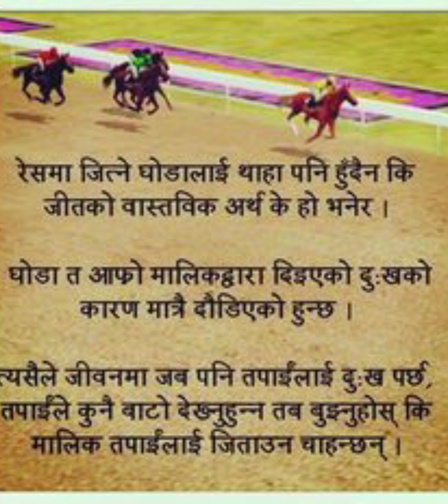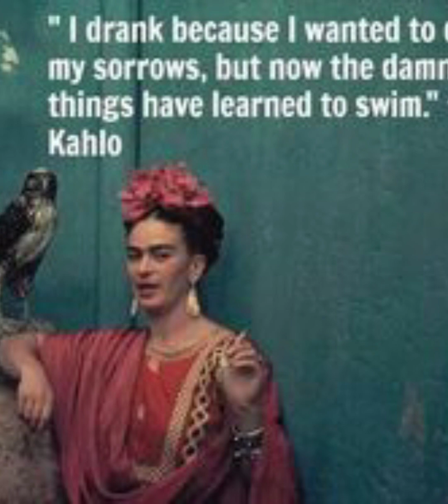deep meaning pictures that show the harsh reality of today's word. youtubvideos#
deep meaning images one picture millions of words.
Images can evoke deep emotions and convey powerful messages without the use of words. The description of an image depends on its subject matter, composition, and the intended message or feeling it aims to evoke. For example, an image of a sunset over a calm sea could be described as peaceful and serene, while an image of a person standing alone in the rain could be described as melancholic or contemplative. An image can also be described in terms of its technical elements, such as color, light, and texture. Overall, the description of an image can be subjective, as the interpretation of its meaning can vary greatly depending on the viewer's perspective.